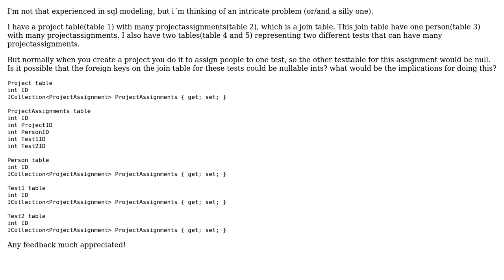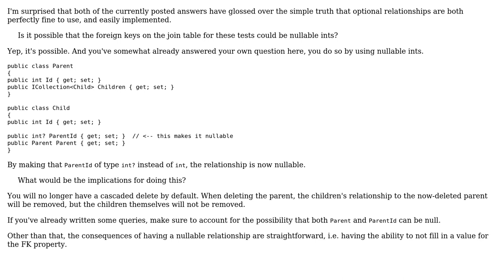Software Engineering: Nullable foreign keys and creating join tables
With thanks & praise to God, and with thanks to the many people who have made this project possible! | Content (except music & images) licensed under CC BY-SA | Music | Images & others | With thanks to user Johan Herstad user Flater and the Stack Exchange Network Trademarks are property of their respective owners. You are responsible for your own actions.